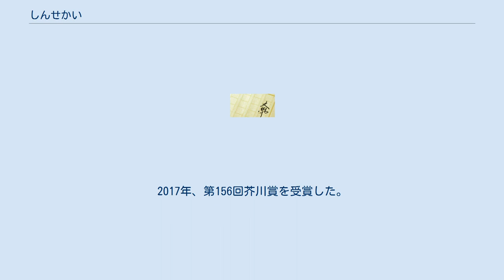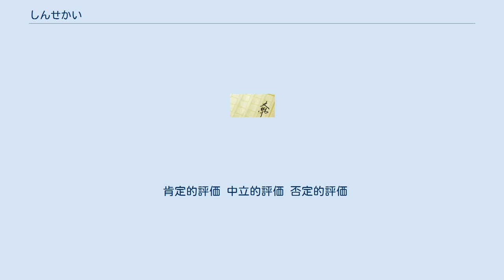しんせかい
「しんせかい」は山下澄人による日本の小説作品。
『新潮』2016年7月号に掲載され、2016年10月31日に新潮社より単行本が刊行された。
2017年、第156回芥川賞を受賞した。
 高倉健やブルース・リーに憧れる、役者志望の主人公スミトは、二年間自給自足的な生活をしながらシナリオ作法や演技を学ぶ演劇塾【谷】を主宰した脚本家【先生】がシナリオを書いたテレビドラマの主題歌を、道中のカーステレオで聴いても何の曲か思い出せないことを、乗り合わせた同期生たちに驚かれる。
 スミトは農作業中に倒れたり【先生】に誉められたり叱られたりしながら、【谷】での生活を郷里にいる「天」という名の女友達に手紙で知らせる。
天には恋人ができ結婚し妊娠する。
 同期の「マーコさん」が退塾する。
残されたスミトや塾生たちは、年末年始のさまざまな余興やプレゼントの制作に追われながらも、農作業と受講の日々を過ごしてゆく。
スミトは、同齢の「けいこ」と一緒に地元の成人式に参加した後に、【谷】でも成人式で迎えられる。
ある夜スミトは、【谷】に皆で建てたはずの建物が消え、無いはずの建物が在る、という光景を夢に見る。
夢に出てきた黒い服の男は「俺はお前だ」と言った。
 卒業した前期生と別れたスミトたちは、彼らが生活していた棟に移る。
「ベンさん」という従順なタイプの塾生が個室に住むことを頑固に主張して金で個室を譲ってもらおうとしたことに、スミトは驚き、戸惑う。
 次期生が訪れる前の月夜、スミトの同期生たち全員が誰からともなく自然に勢ぞろいして、卒業式で涙を見せなかった職員たちの本心や【谷】の行く末について語り合う。
スミトは、もう一年【谷】で暮らし、そこを出る。
 肯定的評価 中立的評価 否定的評価